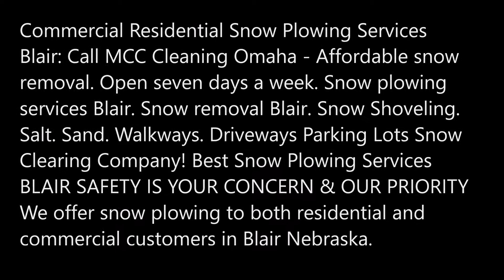Snow Plowing Company Snow Removal Services and Cost Blair NE | MCC Cleaning Omaha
Commercial Residential Snow Plowing Services Blair: Call MCC Cleaning Omaha - Affordable snow removal. Open seven days a week. Snow plowing services Blair. Snow removal Blair. Snow Shoveling. Salt. Sand. Walkways. Driveways Parking Lots Snow Clearing Company! Best Snow Plowing Services BLAIR SAFETY IS YOUR CONCERN & OUR PRIORITY We offer snow plowing to both residential and commercial customers in Blair Nebraska.
24 HOUR SNOW PLOWING SERVICES BLAIR
Safety Is Your Concern & Our Priority
We offer snow plowing to both residential and commercial customers in Blair NE area.
Blair Snow Plowing Services: Planning ahead for snow removal is critical to ensuring a fast response. When snow starts blanketing your property this year, you can count on MCC Cleaning Omaha for prompt, efficient snow removal and de-icing services. As a full-service company, MCC Cleaning Omaha can help with all of your winter weather needs, including snow plowing, salting and de-icing. Fully licensed and insured, our equipment and processes are continually updated to provide you with the best service possible.
Services to Include:
• Mark property prior to winter
• On call day and night. Ready to work when the weather demands it.
• Pretreatments of non-corrosive de icers to prevent snow and ice buildup in hi traffic areas.
• Snow plowing of all parking lots, driveways and paved areas
• Snow blowing and shoveling of sidewalks, gated areas, dumpster enclosures, etc.
• Applications of environmentally friendly salt and/or sand as needed depending on weather conditions.
• Follow up after storm to confirm that site is free of snow and ice.
BOOK A SNOW REMOVAL SERVICE IN BLAIR NOW
SNOW PLOWING SERVICES FOR BUSINESSES IN BLAIR
When heavy snowfall is expected, customers may come in for a last-minute rush, but then sales come to a standstill. It can be even worse once the storm is over. Snow is piled up along the entryways and exits to your parking lot. The spaces themselves are covered in snow and hard to navigate. Call MCC Cleaning Omaha for commercial snow removal company who can make your business accessible again.

You can often get a better deal if you sign a plowing contract before the snow season begins. Owners of vacation homes may get a better contract plowing rate if they agree their property can be plowed last, after occupied residences.
Some public works departments will plow selected private driveways for a minimal fee of $25-$50, but do the work on a time-available basis and may skip doing private driveways in order to clear more roads.

RELIABLE SNOW PLOWING CONTRACTOR IN BLAIR